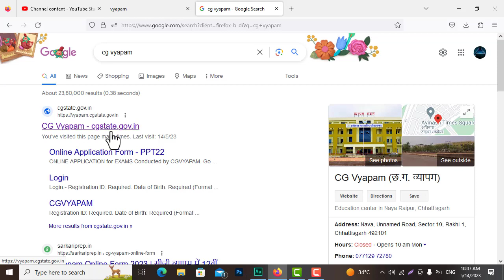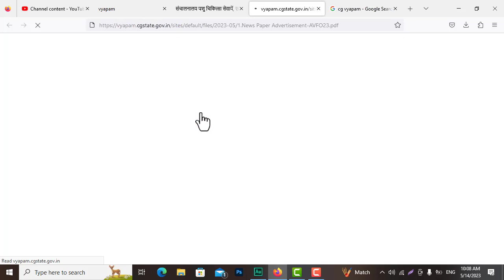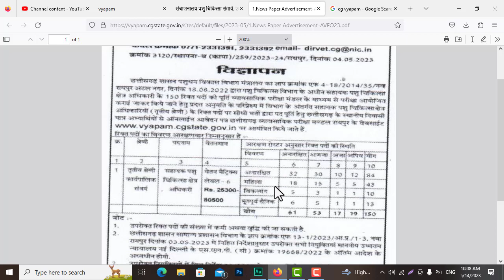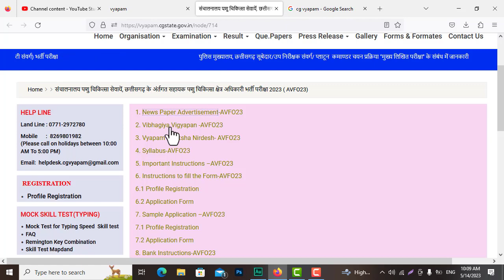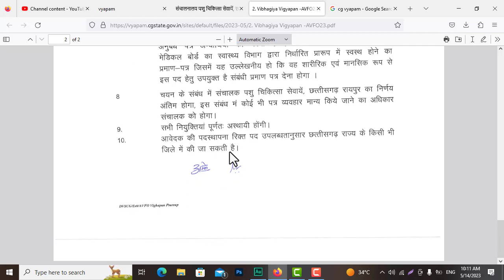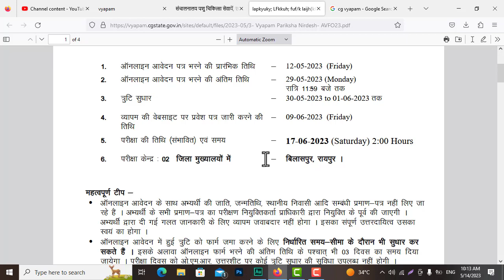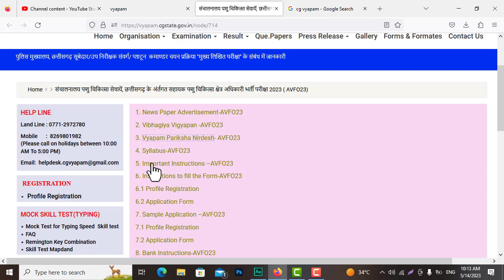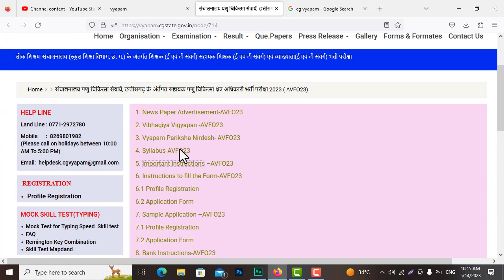Cg सहायक पशु चिकित्सा क्षेत्र अधिकारी भर्ती परीक्षा 2023 AVFO23 | Cg Vyapam Govt Job Notification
Namaskar (नमस्कार) .